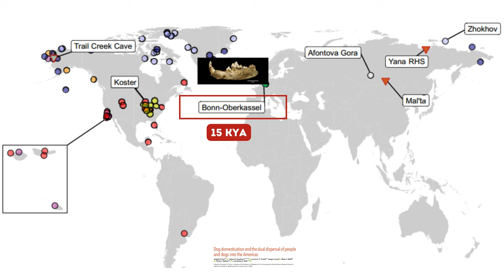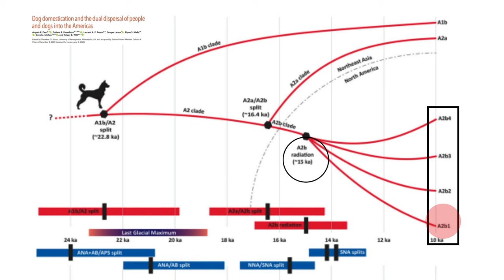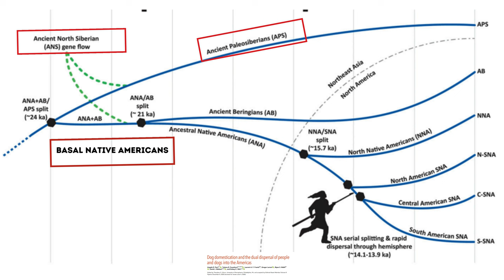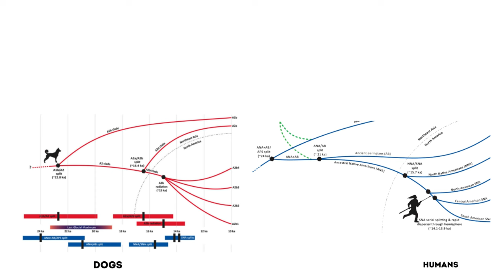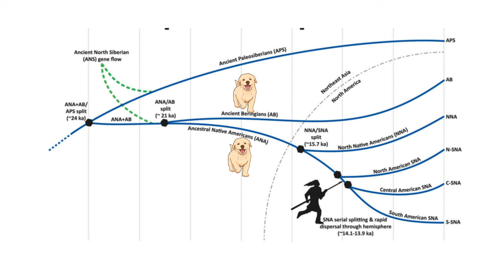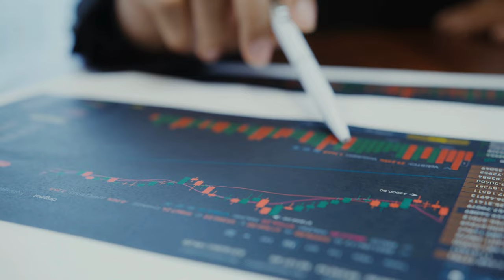The Peopling of the Americas